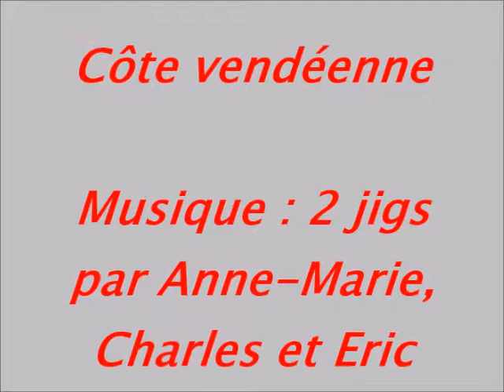Côte vendéenne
Eric : guitare, Charles : violon, Anne-Marie : accordéon.